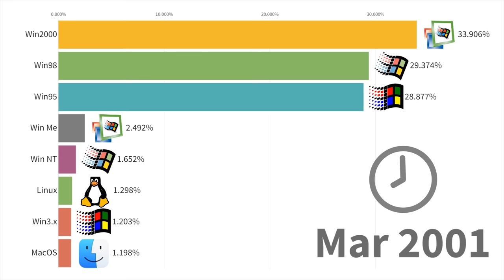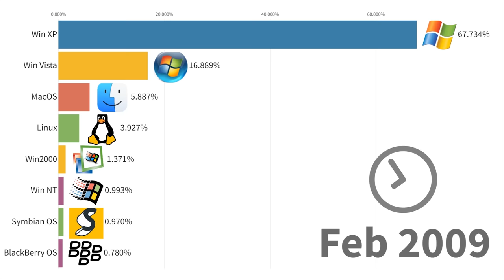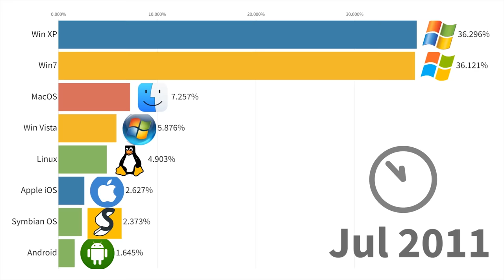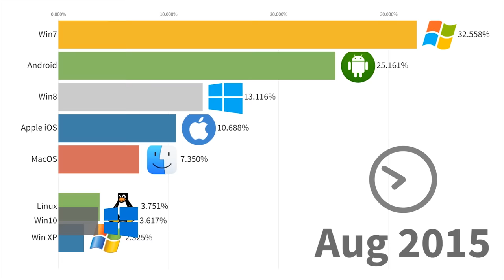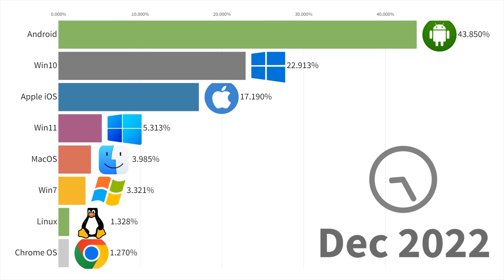Most Popular Operating Systems 1999 - 2022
Updated timeline of the most used operating systems from 1999  to 2022. Numbers are showing market share by specific OS, measured by amount of units shipped worldwide adjusted by user-agents statistics. Included devices: Desktop PCs, Servers and Workstations, Laptops and Notebooks, Tablets and Smartphones. Data source: Gartner reports, companies SEC filings.

2022 UPDATE: I am now officially a program drop out and father of beautiful girl.